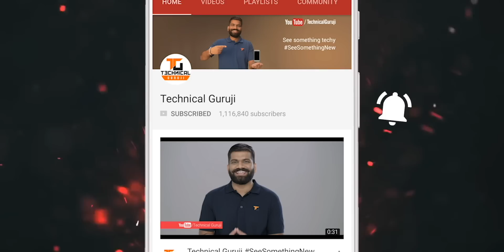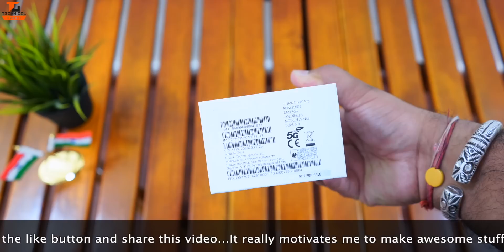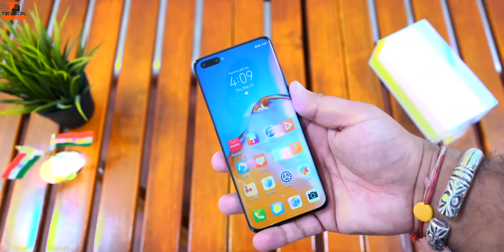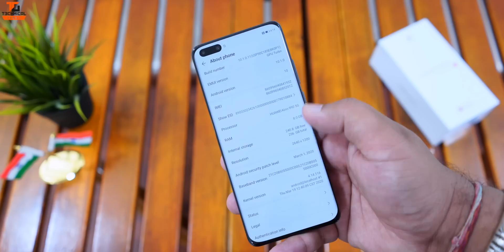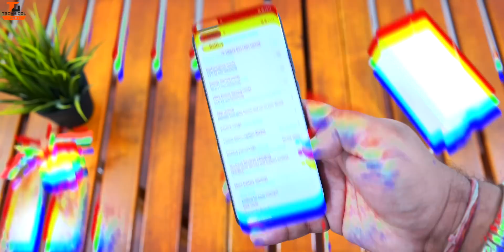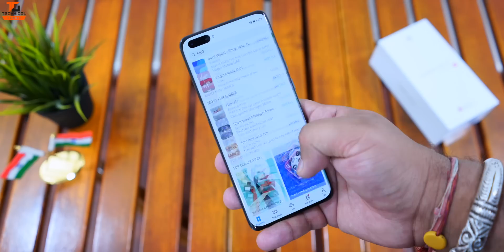Huawei P40 Pro Unboxing & First Look - The Camera Monster Is Here🔥🔥🔥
Namaskaar Dosto, is video mein maine aapse Huawei P40 Pro ke baare mein baat ki hai, maine aapke liye unboxing aur ek first look share kiya hai Huawei P40 Pro smartphone ka jaha pe 6.58" ka FHD+ OLED Display hai 90Hz ke saath mein aur saath mein Quad Rear Cameras hai ek 50MP normal Wide Angle, ek 40MP ka Ultra Wide Angle Cine Camera, ek 12MP ka 5X Optical Zoom ke saath aur 50x Digital Zoom ke saath, aur ek TOF 3D Camera saath mein 32MP ka Punch Hole front facing camera IR Camera ke saath, isme Kirin 990 5G Processor hai aur 8GB RAM hai aur 256GB ROM hai. Huawei P40 Pro IP68 certified phone hai aur isme 4200mAh battery hai, 40W Charging support ke saath. Huawei P40 Pro mein IP68 certification hai aur saath hi Under Display fingerprint scanner bhi available hai. Mujhe umeed hai ki aapko P40 Pro ki yeh video pasand aayegi.